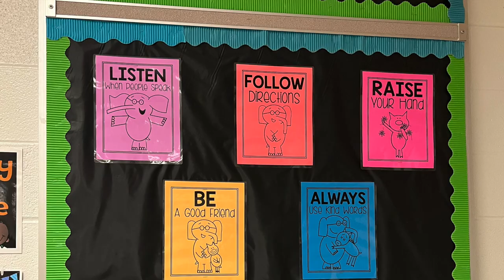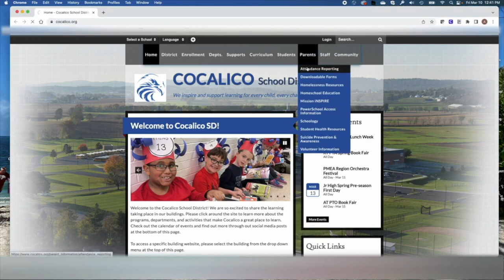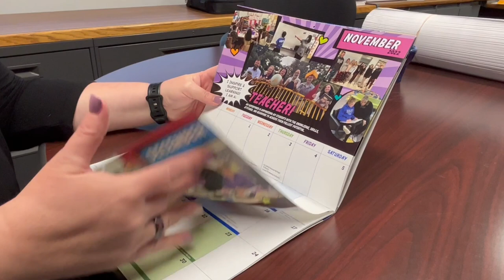Kindergarten Video FINAL March 2023